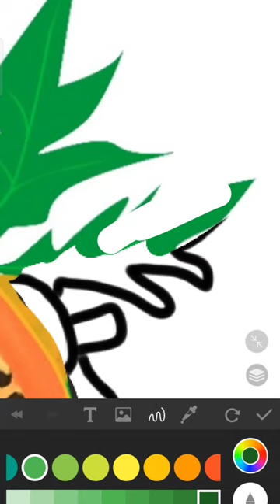Papaya | Magic eraser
hello dearest, welcome to @mykiddostv channel.  are you ready to have fun with me?
Dears, today I'm not going to coloring picture, but I'm going to play with the magic eraser for kids | Papaya, using @paperdraw app.

🔰 Apk : @Paperdraw